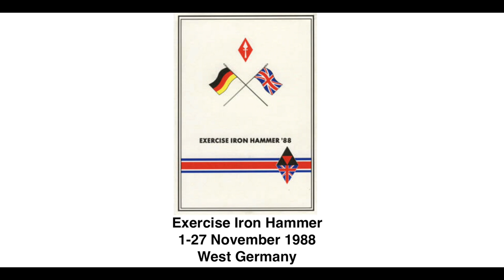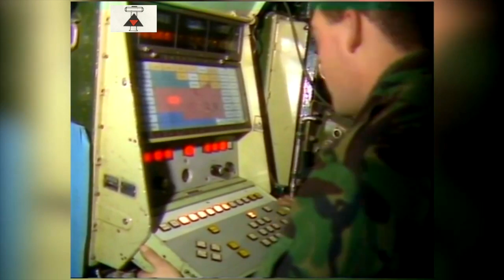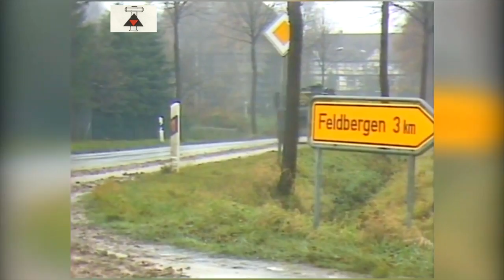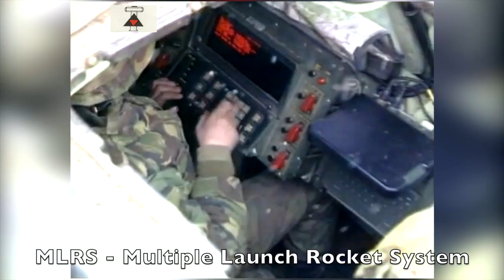Exercise Iron Hammer - West Germany - 1988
Exercise Iron Hammer took place 1 - 27 November 1988 and was the last Divisional sized Field Training Exercise (FTX)  by the British Army in Germany of the Cold War. The exercise was severely challenged by the early onset of the harsh mid European winter.